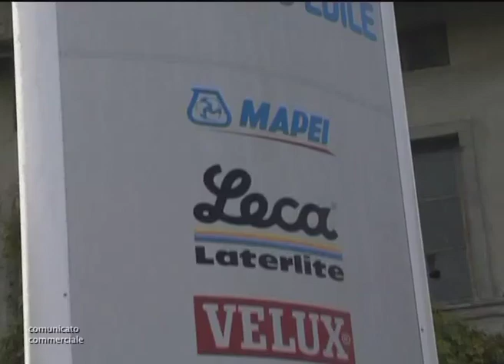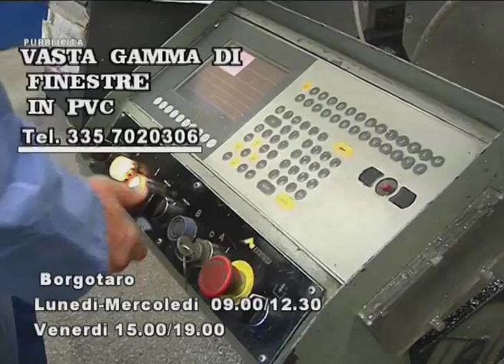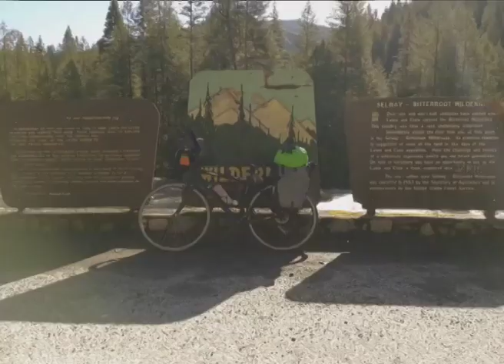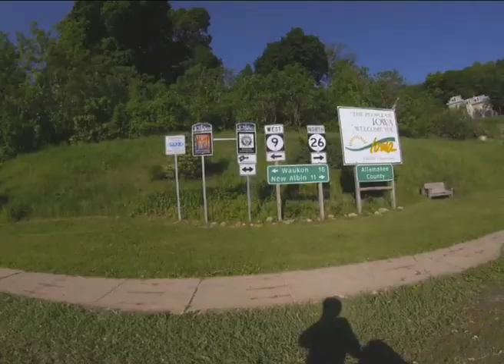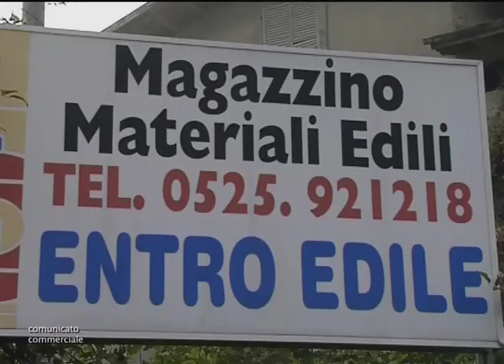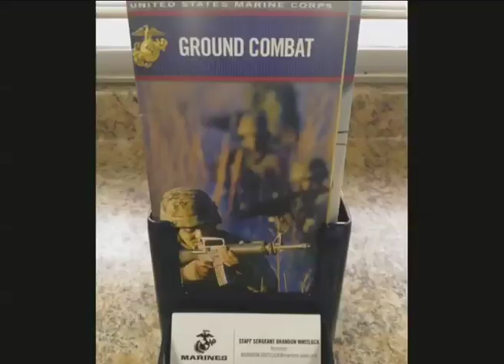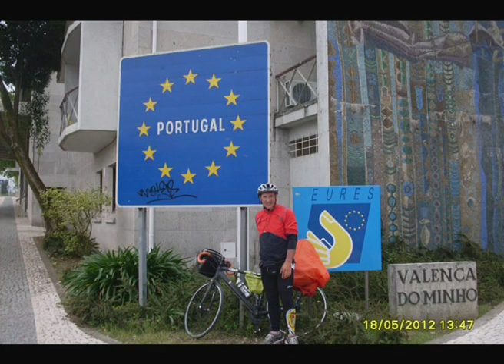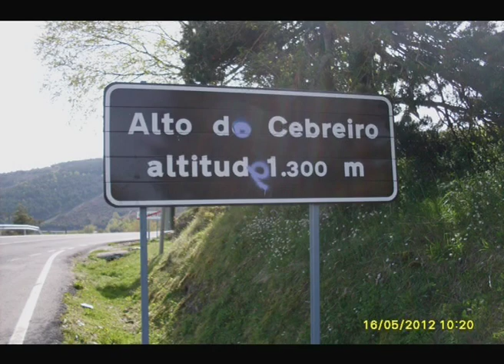Protagonisti nel Mondo - Paolo Pattoneri